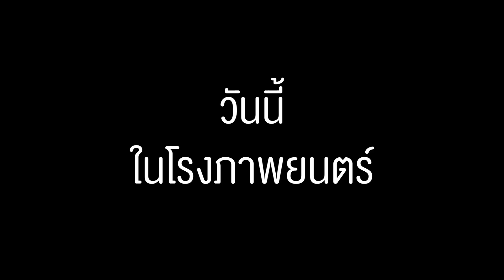ภาพยนตร์ที่จะทำให้เห็นคุณค่าของสิ่งรอบตัวมากขึ้น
แล้วมาเยียวยาหัวใจไปด้วยกัน..

52เฮิรตซ์คลื่นเสียงที่ไม่มีใครได้ยิน